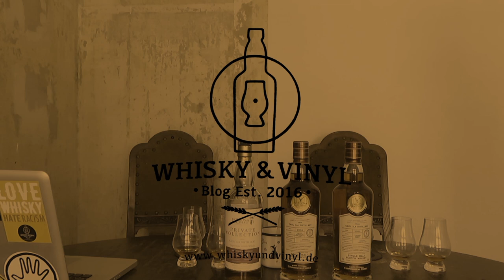Vergleich: 3x Caol Ila Hermitage Finish G&MP - Whisky Review #71 - Single Malt Scotch Whisky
Tachchen, wir sind Andi & David.
Wir haben uns mal an ein Vergleichsvideo gemacht. Im Video verkosten wir drei Whiskys mit sehr vergleichbaren Eckdaten. Alle von Gordon & MacPhail abgefüllt, von Caol Ila gebrannt und im Hermitagefass gefinished.
Viel Spaß mit unserem kleinen Vergleichsvideo.

FAKTEN
Whisky #1
✶ Herkunft: Schottland
✶ Region: Islay
✶ Typ: Single Malt
✶ Brennerei: Caol Ila
✶ Abfüller: Gordon & MacPhail
✶ Serie: Private Collection
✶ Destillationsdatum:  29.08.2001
✶ Abgefüllt: April 2015
✶ Fass: 18 Monate Hermitage Wine Casks Finish
✶ Rauchigkeit: ja
✶ Umdrehungen: 45,0 %
✶ Farbstoff: nix
✶ Farbe: helles Kupfer
✶ Kühlfilterung: nein
✶ Flaschenanzahl: 3600
✶ Flaschengröße: 0,7 Liter
✶ Preis: ca. 100,-€ (heute)
✶ Whiskybase: 67539

Whisky #2
✶ Herkunft: Schottland
✶ Region: Islay
✶ Typ: Single Malt
✶ Brennerei: Caol Ila
✶ Abfüller: Gordon & MacPhail
✶ Serie: Connoisseurs Choice - Wood Finished
✶ Destillationsdatum:  2004
✶ Abgefüllt: 2018
✶ Alter: 13 Jahre
✶ Fass: 1st Fill Bourbon, Refill American, Hermitage
✶ Rauchigkeit: ja
✶ Umdrehungen: 45,0 %
✶ Farbstoff: nix
✶ Farbe: helles Kupfer
✶ Kühlfilterung: nein
✶ Flaschenanzahl: 3950
✶ Flaschengröße: 0,7 Liter
✶ Preis: ca. 80,-€
✶ Whiskybase: 111038

Whisky #3
✶ Herkunft: Schottland
✶ Region: Islay
✶ Typ: Single Malt
✶ Brennerei: Caol Ila
✶ Abfüller: Gordon & MacPhail
✶ Destillationsdatum:  2005
✶ Abgefüllt: 2019
✶ Alter: 14 Jahre
✶ Fass: Hermitage Wood Finish
✶ Rauchigkeit: ja
✶ Umdrehungen: 45,0 %
✶ Farbstoff: nix
✶ Farbe: helles Kupfer
✶ Kühlfilterung: nein
✶ Flaschenanzahl: 3708
✶ Flaschengröße: 0,7 Liter
✶ Preis: ca. 90,-€
✶ Whiskybase: 129926